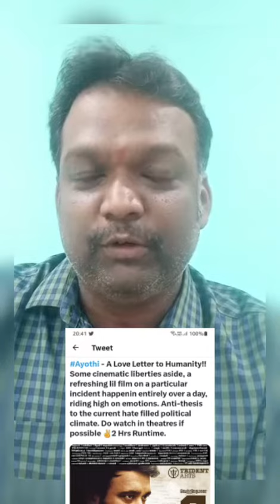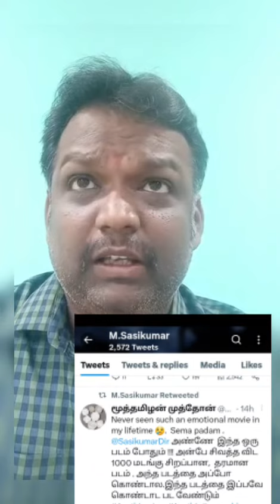Ayothi I Sasikumar I Mandiramurthy I Ravindran